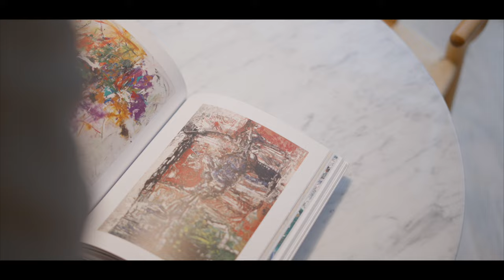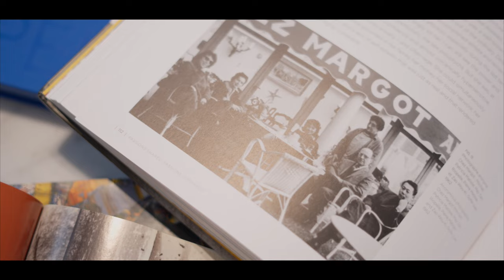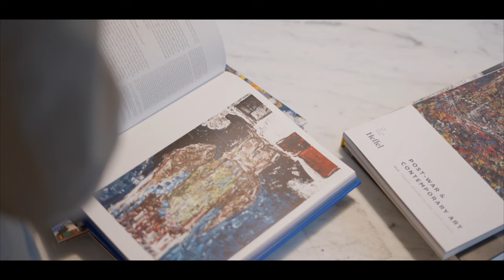A Century of Riopelle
In a year marked by centenary celebrations of Jean Paul Riopelle's birth, Heffel Fine Art Auction House is proud to present a trove of exceptional artworks by the globally renowned abstractionist at its upcoming live auction on November 23, 2023. Riopelle is celebrated for his ground-breaking approach – a fusion of abstraction, texture and vibrant colours – and his indelible contribution to art history. Seven exceptional Riopelle examples on offer by Heffel are led by the masterpiece 1951 canvas Sans titre (Composition #2), estimated to fetch between $3 million and $5 million.